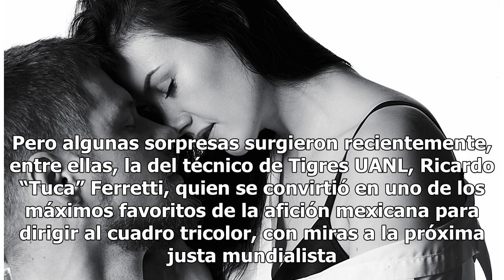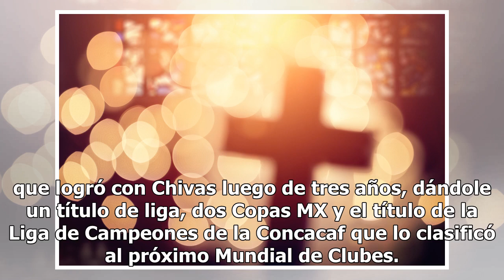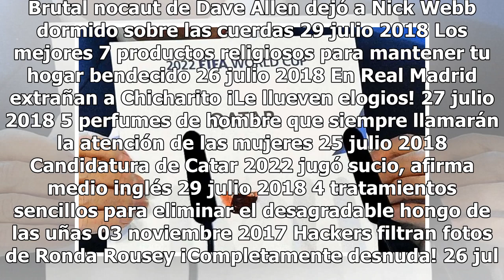Sorpresas entre los candidatos para sustituir a Osorio en el Tri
Los nombres que suenan más fuerte para asumir la dirección técnica de la selección mexicana Juan Carlos Osorio decidió dejar la dirección técnica de la selección mexicana Foto: Imago 7 Compartir La Federación Mexicana de Fútbol (Femexfut) anunció este viernes a través de un comunicado que el técnico...